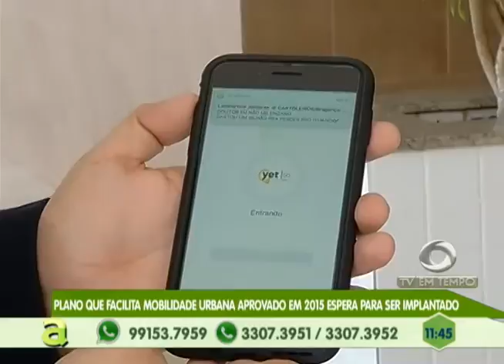6 homens são presos suspeitos de integrar quadrilha e fazer arrastões em Manacapuru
02º BLOCO AGORA 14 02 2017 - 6 homens são presos suspeitos de integrar quadrilha e fazer arrastões em Manacapuru